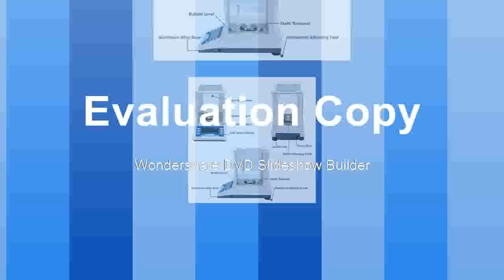Find at Lab Analytical Electronic Balance Aluminum Alloy Base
Product On Aliexpress

Brand Name:ZEASTType:Laboratory BalanceModel Number:Electronic BalanceDisplay Type:LEDAccuracy:0-200gSize:45x40x28cmPower Supply:ACCapacity:0-200g